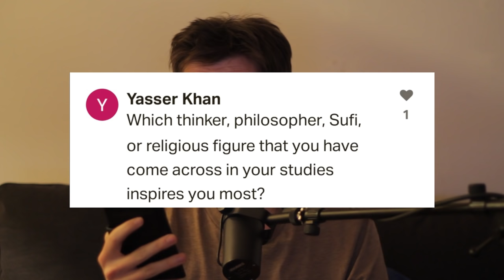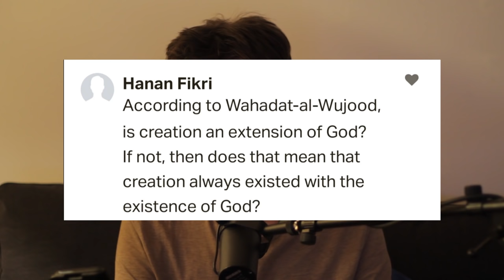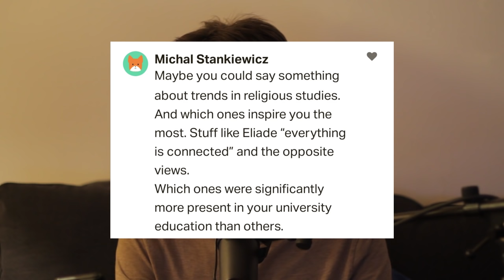"What Religion Do I Practice?" - Q&A 3